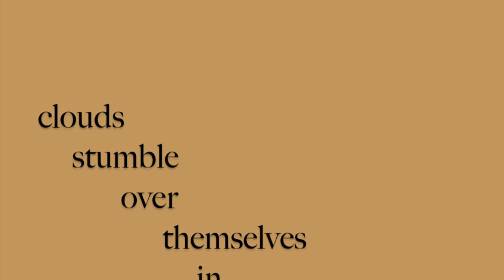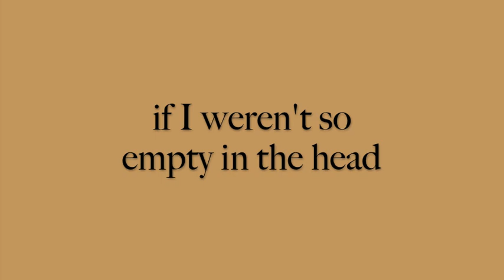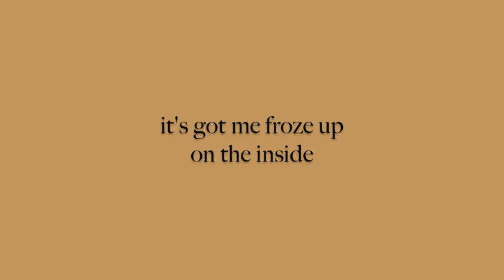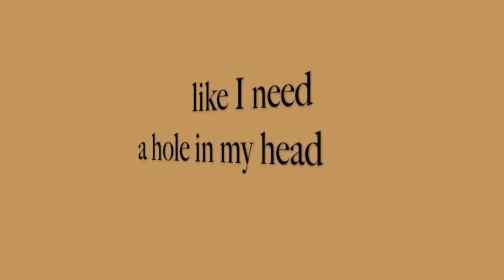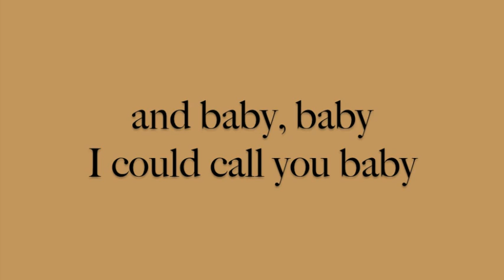Roger Clyne & The Peacemakers - Green & Dumb (Lyrics)